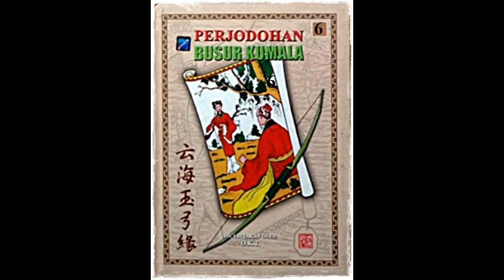Seri Cerita Silat Perjodohan Busur Kumala Jilid 6